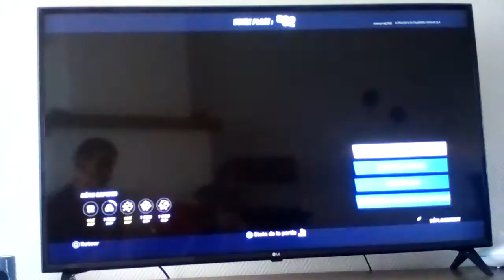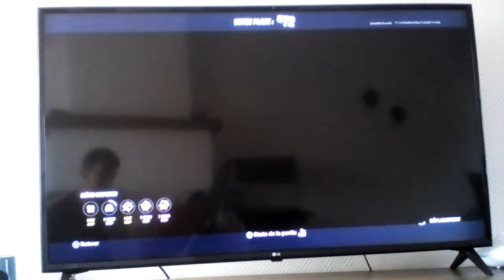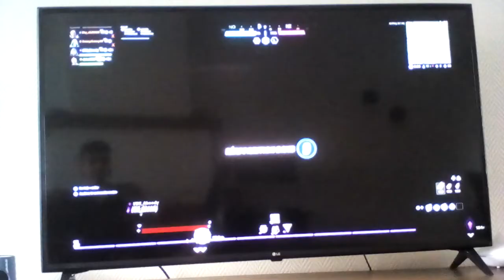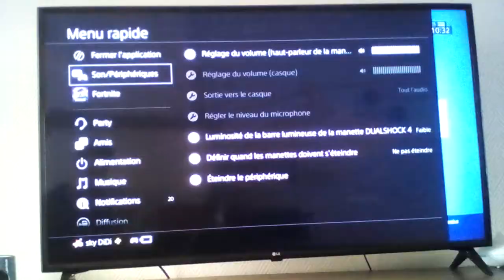Fortnite battle royale partie 6